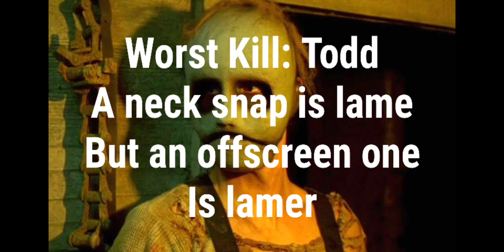Behind The Mask The Rise Of Leslie Vernon (2006) Death Count